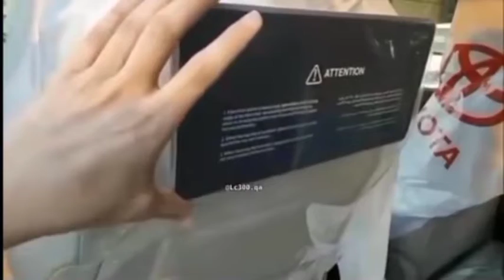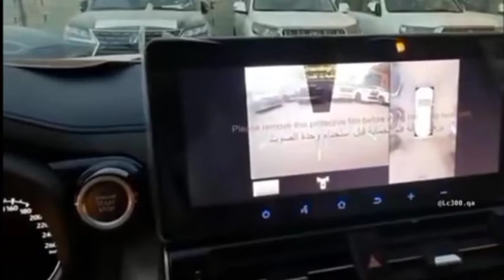تويوتالااندکروزر۲۰۲۲ Toyota land cruiser 2022 review#lc300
Toyota land cruiser 2022 review

لاندكروزر 2022 في الرياض